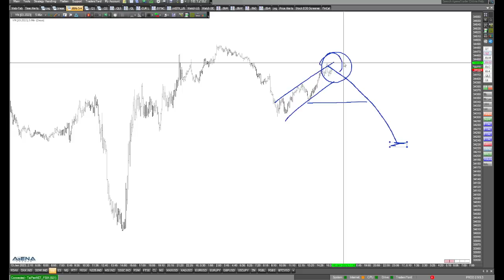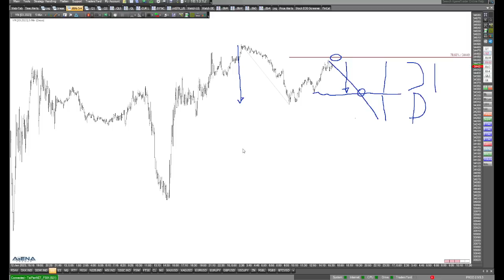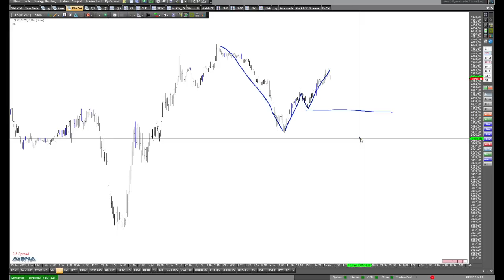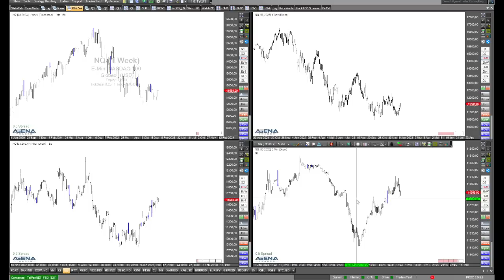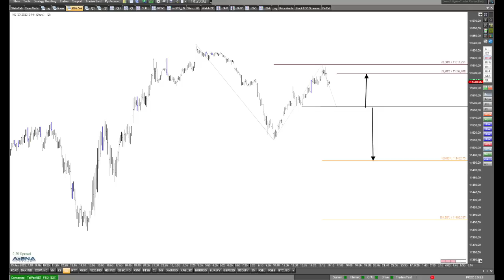Dax: Ende der Aufwärtsbewegung in Sicht?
Ist im Dax das Ende der Aufwärtsbewegung in Sicht? Heute ist zwar US-Feiertag, aber wir schauen dennoch auf die Charts der Indizes.